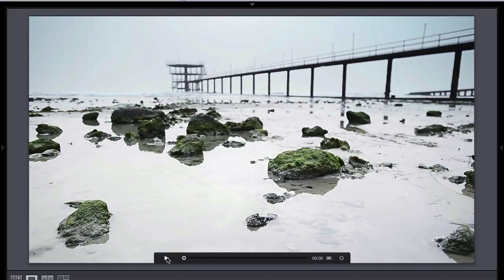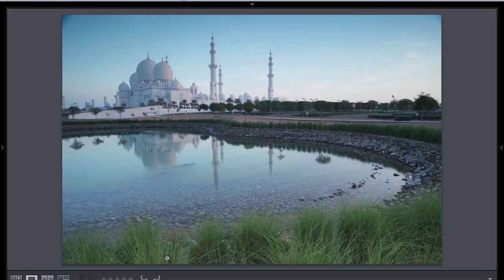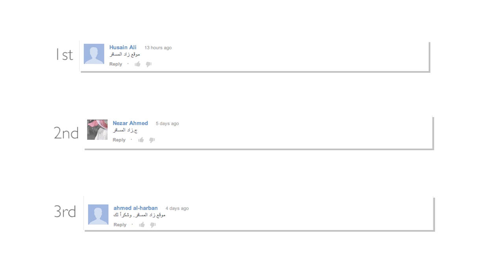٦- احصل على صور بتأثير مميز باستخدام فلتر Polarizer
جائزة الحلقة عبارة عن فلتر بولورايزر مقدمة من شركة
 AAB World
والسؤال :  ماهي ماركة الفلتر البولورايزر اللي شرحنا عنه في هذي الحلقة

١- الجواب في الفيديو
٢- طريقة الاجابة تكتب في التعليق اليوتيوب فقط
٣- الفائز عن طريق القرعة
٤- آخر يوم للاجابات يوم الاحد القادم
٥- سيتم سحب ثلاث اسماء في حال عدم رد الفائز خلال اسبوع سيتم التواصل مع الاسم الثاني وهكذا

في هذه الحلقة نستعرض معكم أحد أهم فلاتر التصوير الذي يجب أن يكون في حقيبة كل مصور وهذا الفلتر الوحيد تقريبا الذي لا تستطيع تعويض فائدته في برامج التعديل مثل الفوتوشوب

تجدون هذا الفلتر عند شركة
AAB WORLD

في الكويت
- جمعية الشامية التعاونية
- سيتي سنتر السالمية
- الصالحية مجمع المتحدة
- كما يمكنكم متابعتهم عبر مواقع التواصل الاجتماعي تويتر فيس بوك وانستقرام على حساب
AABWORLD

في حال وجود أي استفسار او تعليق او اقتراح نتمنى مشاركتكم لنا عبر التعليقات والتسجيل في القناة ونشر الحلقة في مواقع التواصل الاجتماعي